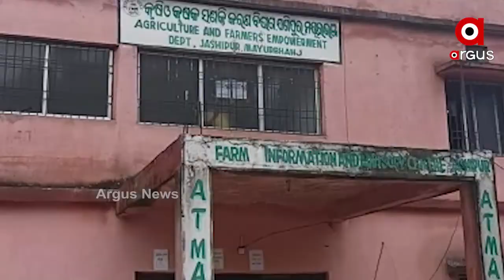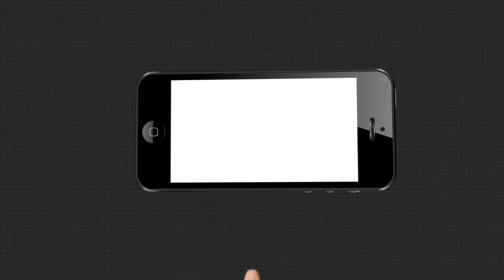ମାଣ୍ଡିଆ ଚାଷ କରି ଲାଭବାନ ଚାଷୀ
ମାଣ୍ଡିଆ ଚାଷ କରି ଲାଭବାନ ଚାଷୀ । ଉଚ୍ଚ ପଡିଆ ଜମିରେ ଏକର ଏକର ମାଣ୍ଡିଆ ଚାଷ । ମୟୂରଭଞ୍ଜ ଜିଲ୍ଲା ଯଶିପୁର ଅଞ୍ଚଳର ମହିଳା ଓ ପୁରୁଷମାନେ ମାଣ୍ଡିଆ ଚାଷ କରି ଖୁବ ଲାଭବାନ୍ ହୋଇଛନ୍ତି । ଧାନର ସହାୟକ ମୂଲ୍ୟ ଅପେକ୍ଷା ମାଣ୍ଡିଆରୁ ଦୁଇ ଗୁଣ ମିଳୁଛି । ରୋଗ ପୋକର ଚିନ୍ତା ବି ନାହିଁ କି ଧାନ ଚାଷ ଭଳି ପାଣିର ମଧ୍ୟ ଏତେ ଆବଶ୍ୟକ ନାହିଁ । ପୁଣି ମାଣ୍ଡିଆକୁ ଥରେ ଚାଷ କଲେ ତିନି ଥର ଅମଳ ହେବ । ଯାହାପାଇଁ ଧାନ ଚାଷ ଅପେକ୍ଷା ମାଣ୍ଡିଆକୁ ଅଧିକ ଗୁରୁତ୍ୱ ଦେଉଛନ୍ତି ସେଠାକାର ଚାଷୀ.
ArgusNews Odisha Mayurbhanj Jasipur FarmingWatch all the current, latest and breaking news only on "TheArgus.in" LIVE TV. The one-stop destination for LIVE news on politics, entertainment, sports, gadgets, and business.